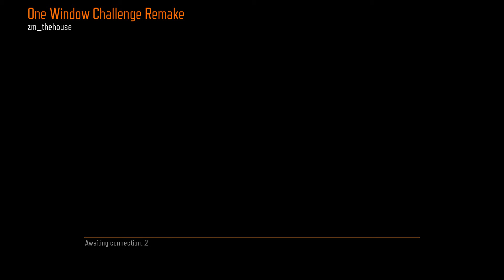Black Ops III - Custom Zombies - One Window Challenge Remake - Part 2 of 2